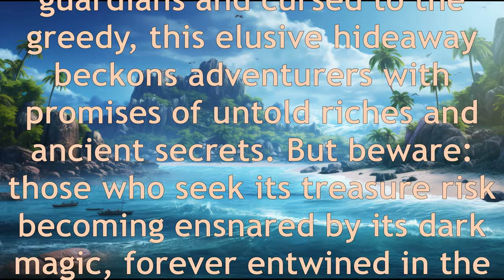Celtic Pirate Tunes: Embrace Your Inner Adventurer in a Cinematic Relaxation Journey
Embark on a swashbuckling adventure with "Celtic Pirate Tunes: Embrace Your Inner Adventurer in a Cinematic Relaxation Journey." As you set sail into uncharted waters, the spirited melodies of pirate music and celtic tunes fill the air, evoking the spirit of the high seas. Picture yourself aboard a majestic pirate ship, surrounded by the rhythmic sounds of the ocean and the lively ambiance of a the sea.

This cinematic relaxation journey transports you to a realm of fantasy and adventure, where every note of relaxing cinematic music ignites your imagination. Feel the thrill of the unknown as you navigate through treacherous waters and encounter mythical ships along the way. The hauntingly beautiful medieval music sets the scene for epic quests and noble deeds, while the celtic instrumental music captures the essence of ancient legends and folklore.

As you bask in the enchanting atmosphere of celtic tavern music and medieval tavern revelry, let your inner adventurer come to life. Whether you're seeking background music to enhance your storytelling or simply craving an escape from reality, this cinematic journey offers something for every fantasy enthusiast. So hoist the sails, raise a tankard to adventure, and let the magic of Celtic Pirate Tunes carry you away on a voyage of a lifetime.

Compile a playlist featuring Celtic Pirate Tunes and other adventurous music. Play it during your daily commute, workouts, or while embarking on outdoor activities. Let the spirited melodies and swashbuckling rhythms inspire you to embrace the thrill of adventure in your everyday life.

2. Host a Pirate Themed Gathering

Organize a pirate-themed gathering with friends or family. Decorate your space with nautical and Celtic motifs, play Celtic Pirate Tunes in the background, and encourage guests to dress up as pirates or adventurers. Engage in lively discussions about epic quests, treasure hunts, and mythical creatures, fostering a sense of camaraderie and adventure.

3. Plan an Adventure Day

 Dedicate a day to embark on an adventure inspired by Celtic Pirate Tunes. Visit a nearby historical site with medieval connections, such as a castle or ancient ruins. Alternatively, explore a scenic coastal area or take a boat tour to experience the thrill of the high seas. Immerse yourself in the spirit of adventure, embracing the unknown and seeking out new experiences with courage and enthusiasm.

lyryca